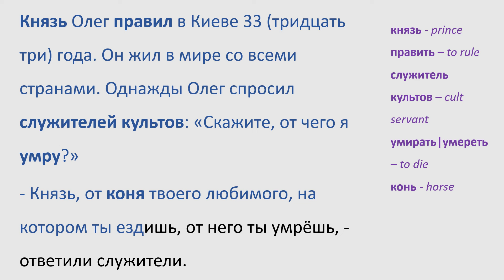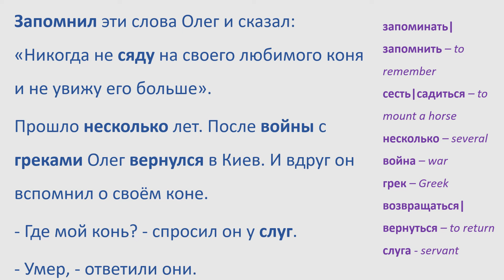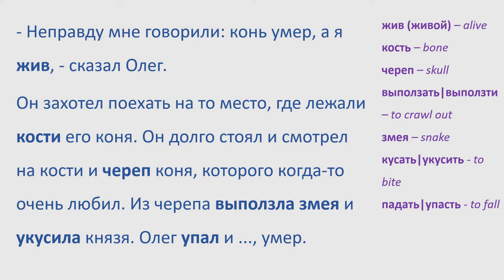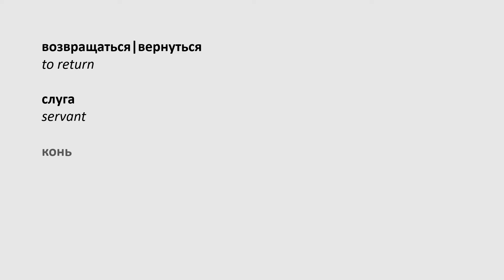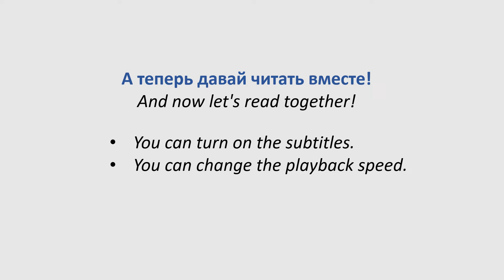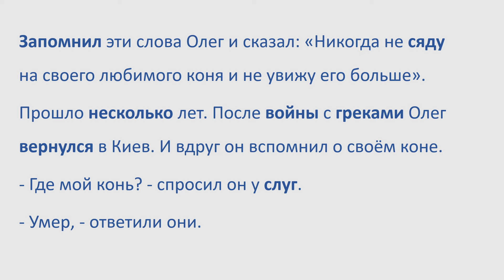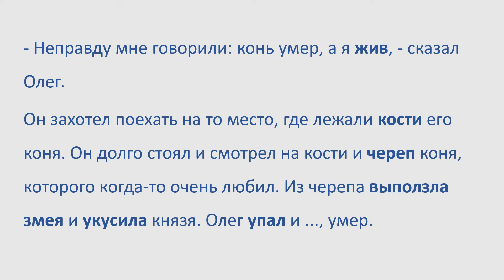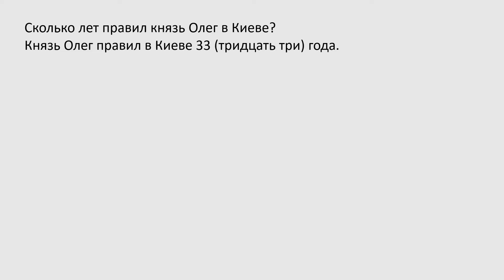Learn Russian Through Story | Level 3 | B1 | Intermediate | Легенда о смерти князя Олега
Text by I. Valchenko. Can one die from their own horse?
Boost your Russian proficiency in a single night!
1. Listen.
2. Read along with me.
3. Check if you know all the words.
4. Read with the sound turned off.
5. Answer the questions about the text.
6. Retell.
7. Write this story in your own words.

On YouTube, you can enable subtitles in your native language and even adjust the playback speed to your preference.

To quickly find videos that match your language proficiency, simply enter your level in the channel's search bar. For instance, if you are a beginner, search for "Russian Beginners 1."